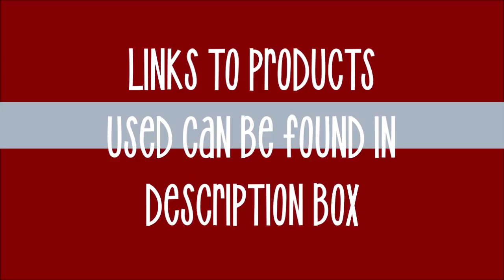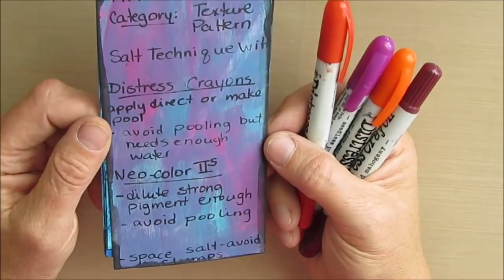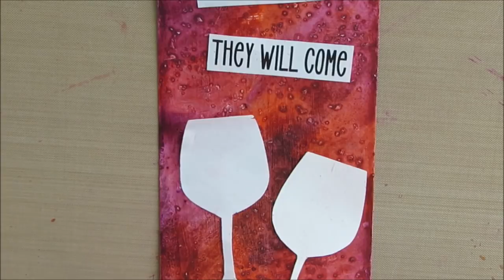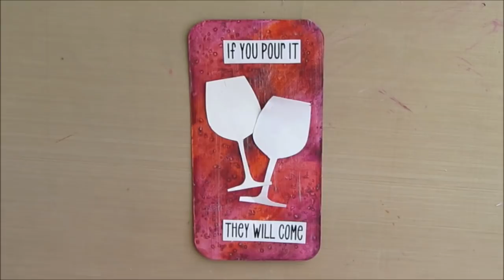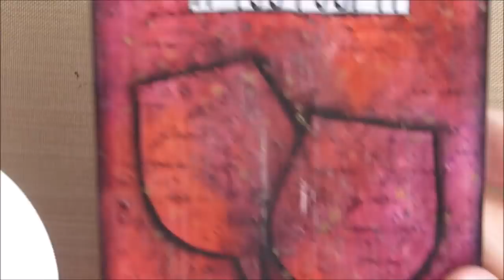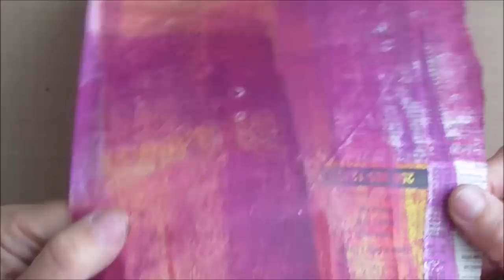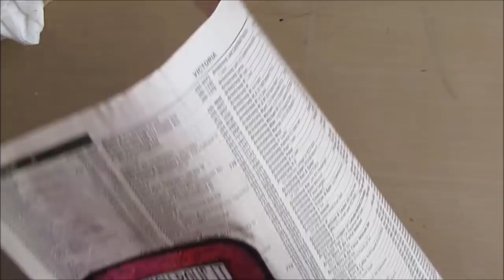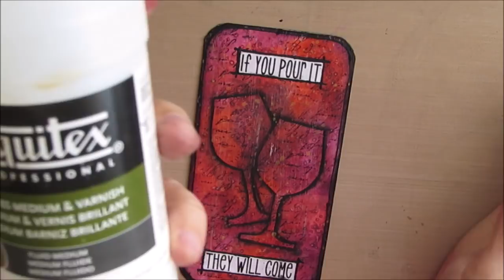ICAD 14 If You Pour It- Salt Technique plus More- Beginner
Find products used in this video as well as other recommendations at this amazon influencer link.
Distress Crayons Set 9
Distress Crayons Set 10
Distress Crayons
TCW Clear Gesso
Fineliner Bottles
Magnetic Sheets
Magnetic Sheets 5X7
Liquitex Gloss Medium and Varnish